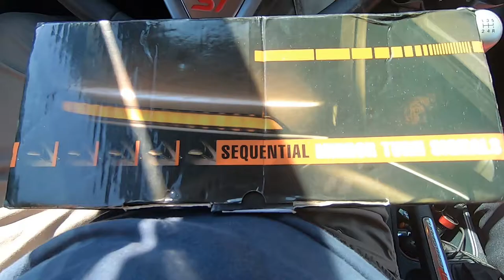Ford Fiesta MK7 sekwencyjne kierunkowskazy w lusterkach [eng.sub]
Ford Fiesta MK7 2009
Instalacja sekwencyjnych kierunkowskazów w lusterkach.

Best Music !!!

igtv - preto_on_tour